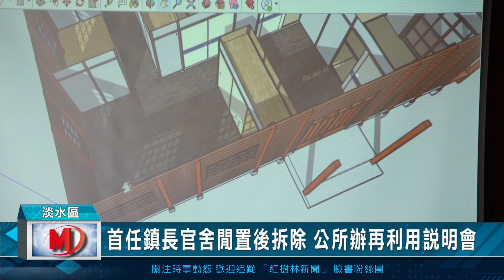首任鎮長官舍閒置後拆除 公所辦再利用說明會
新北市淡水區歷史悠久，有許多人文歷史建築，也是觀光勝地，位於新生街30巷，古蹟滬尾小學校禮堂園區前方的這一塊空地，民國100年公所開始進行淡水鎮首任民選鎮長官舍原址重建計劃，但中間因為與施工廠商所使用的材料與設計有不符情況因而進入司法訴訟，經過12年到今年才結束，而公所也將木構造拆除還原空地，為了要將這塊地有效再利用，公所日前也邀集市議員、在地文史工作者，及里長進行一場首任鎮長官舍再利用計劃說明會，來討論未來要如何進行後續。

淡水區長 巫宗仁表示，希望藉由這次說明會，除了向市議員民意代表，還有民眾各文史工作者進行計劃說明，還有官舍的原由之外，也期盼廣納各界的意見後，未來與市府能夠在民意基礎下，來討論如何進行這一塊地的再利用計劃。對此新北市議員陳偉杰也表示，鎮長官邸是淡水歷史的一部分，也應當是淡水「觀光景點群」的成員，以任何形式來紀念首任鎮長官舍，同時也要達到在地居民的需求。

在地里長說，過去做這裡些都在浪費公帑，希望能夠做為在地里民能夠使用的空間，例如種種菜等等。對此市議員陳家琪也表示，這裡具有紀念價植，希望重視在地居民的需求，以及達到觀光與歷史文化的背景，兩者都可以兼具較為妥當。而在這場說明會後，區公所會廣納各界的意見，再與市府討論，是要重建還是做為其他使用。